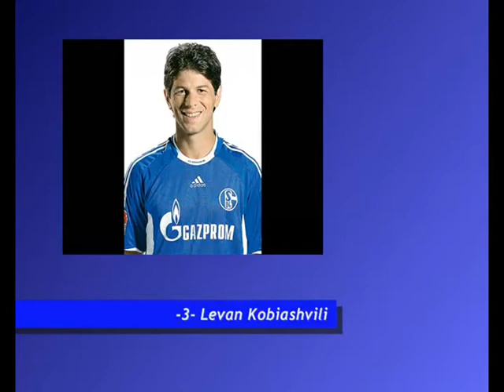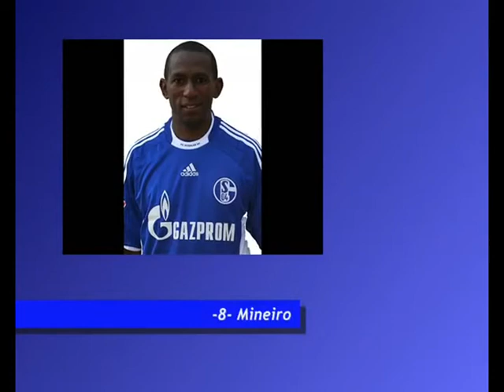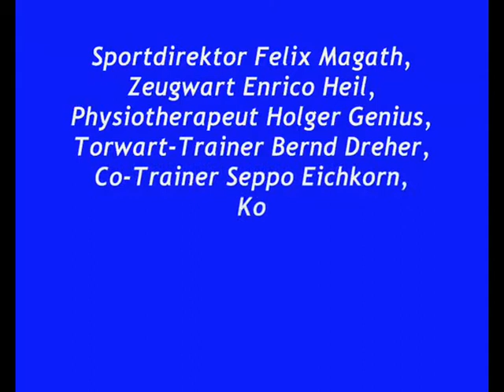DJ ERNI1 schalke 04